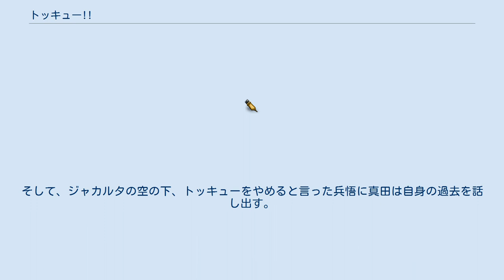トッキュー!!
『トッキュー!!』は、原作：小森陽一、作画：久保ミツロウによる日本の漫画。
『週刊少年マガジン』（講談社）にて、2004年6号から2008年33号まで連載された。
海上保安庁第三管区海上保安本部羽田特殊救難基地をモデル題材としている。
タイトルの由来は、創設当時の隊名の「特殊救難隊」の略称「特救隊」から。
 単行本は全20巻（講談社コミックス）。
第12巻では『ゴッドハンド輝』と共演している。
 ちなみに第11巻時点で、作中での時間は2005年4月以降ということになっているが、100km行軍時（作中では2004年冬）に盤が当時発売されていなかった種のiPodを所持していたり、嶋本が「2006年度推薦」（同じく2004年冬）のシールがある本を読んでいたりと、一部に時代設定上のずれが生じている。
 主人公の神林兵悟は20歳、第七管区佐世保海上保安部所属の海上保安官であり、新米潜水士。
彼は漁に出たまま戻らない父親を待ち、ずっと海を眺めていた経験からこの職に就いた。
 ある海難をきっかけにトッキュー第3隊隊長の真田甚、通称「神兵」と出会い、その救助姿に、トッキューに憧れを抱くようになる。
数か月後、1位になればトッキューへいけるという第七管区、第十管区合同潜水技術競技会を経てトッキューへ。
ひよこ隊として4人の仲間兼ライバルと共に4か月の訓練に取り組み、途中、仲間の除隊や大喧嘩・苦悩も有ったがそれらも乗り越え、見事トッキューの隊員となった。
そして兵悟は今日もまた、全国各地で起こっている海難に立ち向かう。
 ヒヨコは特殊救難隊に配属され、約4か月間の訓練を受けている潜水士に付けられる名称。
その教育編成をヒヨコ隊と呼ぶ（もちろん海上保安庁の正式名称ではない）。
 三隊 一隊 二隊 四隊 六隊 一隊 二隊 三隊 四隊 五隊 トッキュー!!競技会編 なお、競技会編の途中に、真田と嶋本の海上保安大学校時代の話が挟まれている。
入学したばかりの嶋本は、先輩である真田を勝手にライバル視していたが、ことごとく真田に負かされていた。
 ハイパーレスキュー編 火災現場で真田と檜垣が再会した事をきっかけに東京消防庁のハイパーレスキューに研修で入隊する事になる。
研修中に船舶火災が発生し消防と海保が連携して救出活動を行うことになる。
 ダムレスキュー編 第十一管区海上保安本部に機動救難班が発足する事が決まり、六隊副隊長である高嶺が初代隊長として任命され（二等海上保安正に昇格）、オレンジを脱ぐことになった。
副隊長が欠ける六隊は、次期副隊長を誰にするか迷っていた。
本来は、石井が安堂や武山に食事をおごり立候補する気でほぼ石井で確定だろうと思われていたが、高嶺が神林の腕を無理やり挙げさせ、六隊副隊長争いが勃発した。
 インドネシア大地震編 前項参照のダムレスキューで、無茶をしてまで人命救助をした兵悟は、完全に自信を失っていた。
そのころ佐世保へ帰っていたユリは、テレビで兵悟の無茶で危険なレスキューの実態を知る。
その番組を見ていた兵悟の母にも、もう無茶はしないでくれと伝言を頼まれる。
坂崎は、潜水士を引退。
そして、東京に帰ったユリに、悪夢から覚めた兵悟が抱きつく。
 兵悟がユリに本音を話し、トッキューを辞めると決意したその時、トッキュー基地から電話があり、緊急で呼び出された。
すると、インドネシアで一晩に10万人近くの人々が亡くなるという大地震が発生したというニュースが流れ、トッキュー基地はそのことで急ぎ回っていた。
そして、海上保安庁からも国際緊急援助隊として、真田、嶋本、高嶺、神林の4人の派遣がきまった。
現地に着くと、ミムラさんと嶋本の出会いが実現した。
そして、ジャカルタの空の下、トッキューをやめると言った兵悟に真田は自身の過去を話し出す。
その後テレビの取材で兵悟がユリを一生大切にしますと、プロポーズしたが断られた。